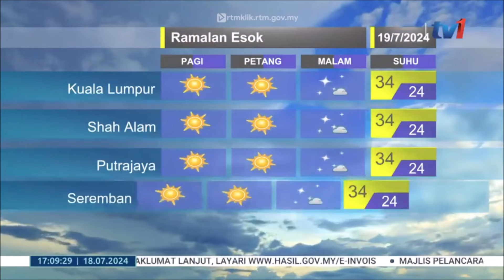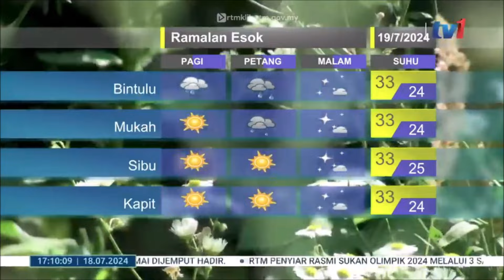18 JULAI 2024 - BERITA WILAYAH - MET MALAYSIA: LAPORAN CUACA